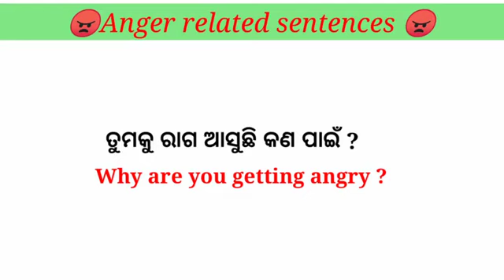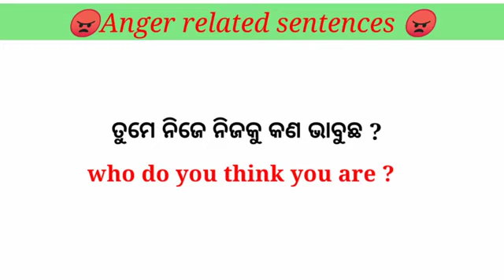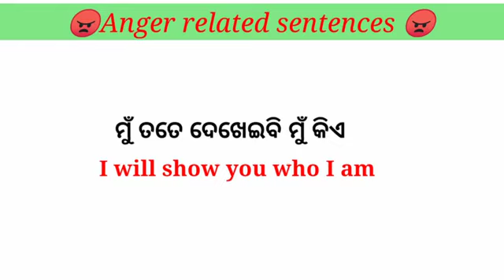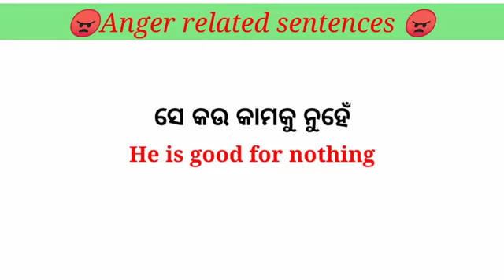Odia to English translation.. Sahaja re English sikhantu